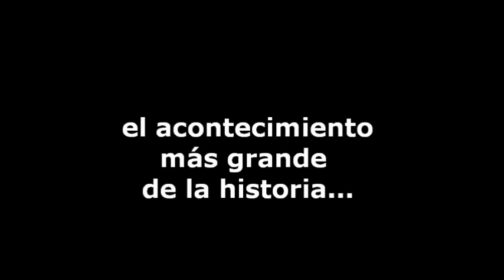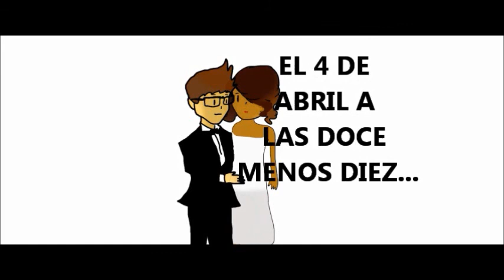Boda de Alex Y Gaby- anuncio- Tap de Suro Produccions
anuncio del evento del milenio